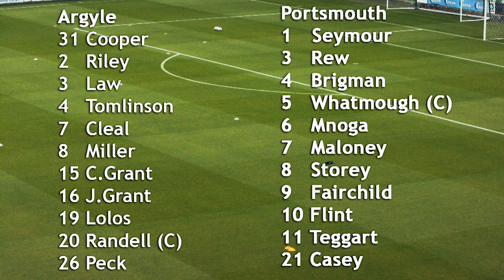FULL MATCH: Argyle v Portsmouth - Central League Cup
Rewatch the full match between Argyle and Portsmouth in a Dockyard Derby as the two teams battle it out in the Central League Cup.